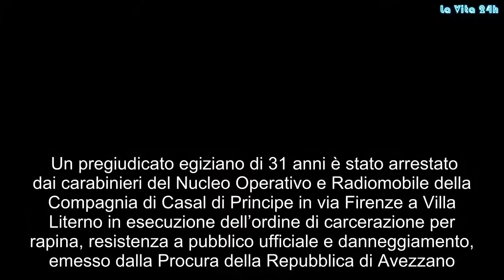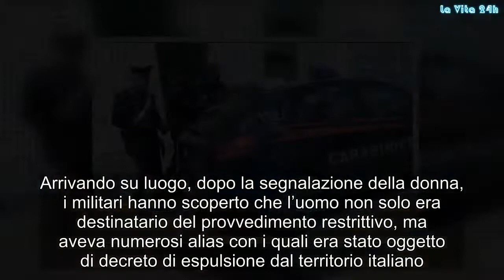Villa Literno. False identità per evitare l’espulsione, arrestato per una lite con la vicina | La pr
Un pregiudicato egiziano di 31 anni è stato arrestato dai carabinieri del Nucleo Operativo e Radiomobile della Compagnia di Casal di Principe in via Firenze a Villa Literno in esecuzione dell’ordine di carcerazione per rapina, resistenza a pubblico ufficiale e danneggiamento, emesso dalla Procura della Repubblica di Avezzano.  Elsayed Adel Mohamed Soliman Eldokhi, domiciliato in Villa Literno, ha richiamato l’attenzione su di sé dopo un’accesa lite innescata con una vicina di casa. Arrivando su luogo, dopo la segnalazione della donna, i militari hanno scoperto che l’uomo non solo era destinatario del provvedimento restrittivo, ma aveva numerosi alias con i quali era stato oggetto di decreto di espulsione dal territorio italiano.  L’egiziano — che dovrà espiare la pena residua di un anno, 10 mesi e 28 giorni di reclusione per i citati reati commessi ad Avezzano in data 3 novembre 2014 — è stato condotto nel carcere di Santa Maria Capua Vetere.